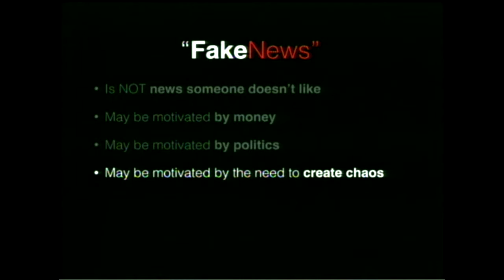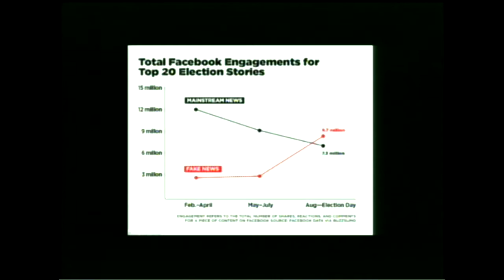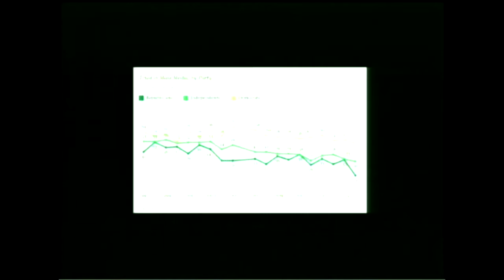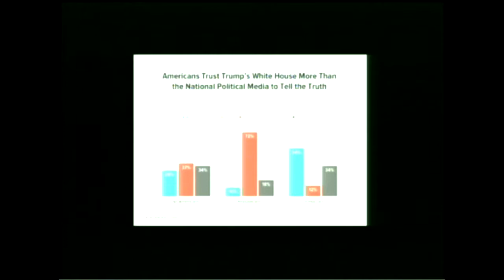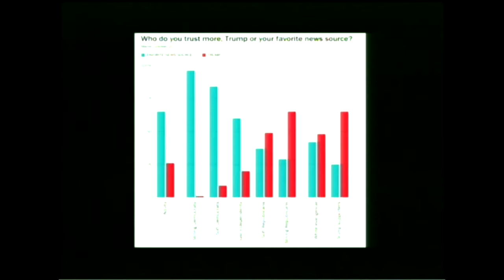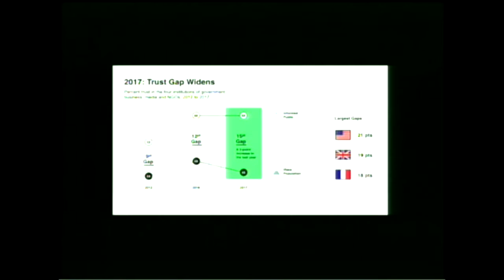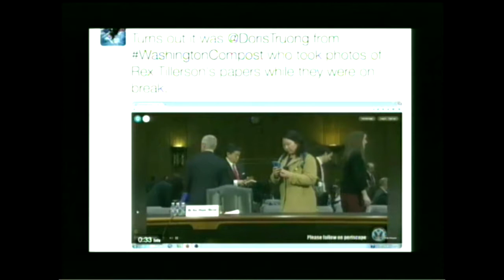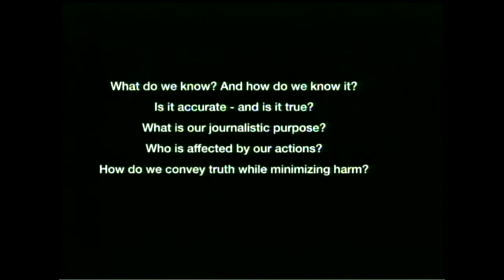Indira Lakshmanan - Fake News or Real News?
Indira Lakshmanan, Newmark Chair in Journalism Ethics at the Poynter Institute, spoke on November 13, 2017 on the topic:  "Fake News or Real News?"